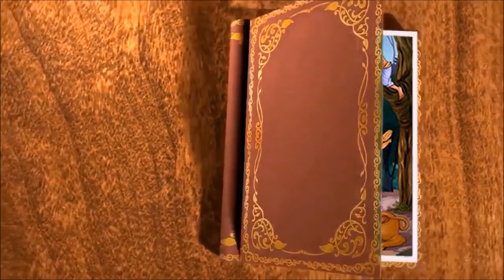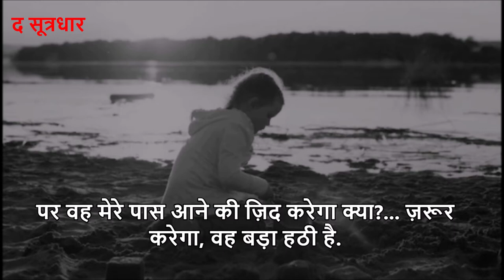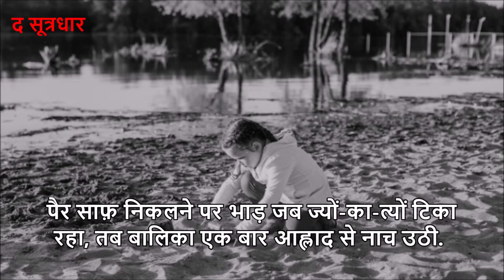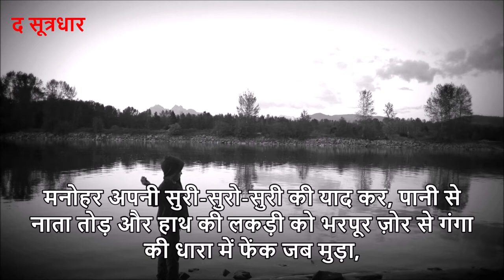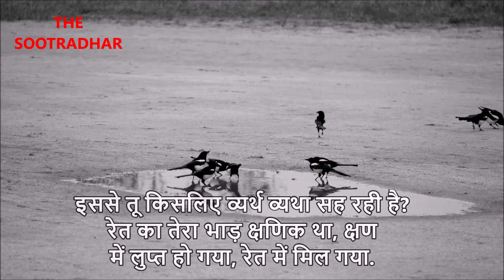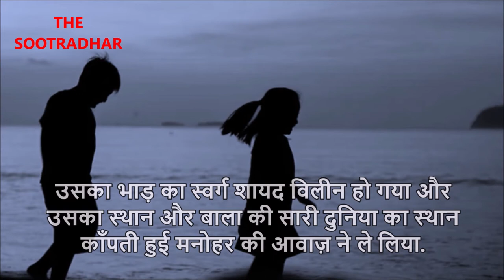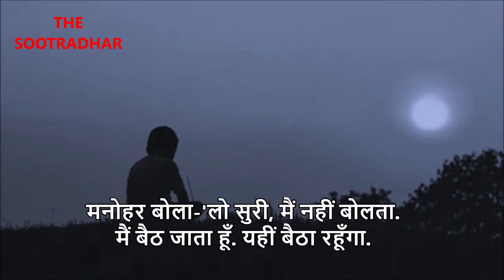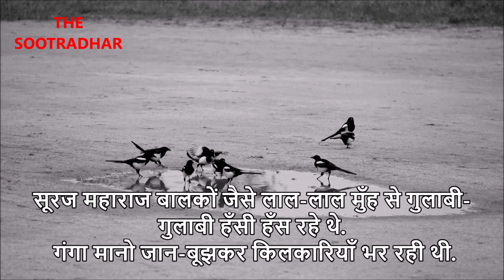KHEL BY JAINENDRA KUMAR | HINDI MORAL STORY | खेल | जैनेंद्र कुमार की कहानी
खेल एक बाल कहानी है. बाल कहानियों में जो उत्सुकता होती है... स्पर्धा होती है... एक द्वंद्व होता है... मासूमियत होती है बाल हठ होता है सभी तत्व इस कहानी में है. सुनिये जैनेंद्र कुमार द्वारा लिखी गई कहानी खेल. कई कक्षाओं में इसे पढ़ाया भी जाता है.